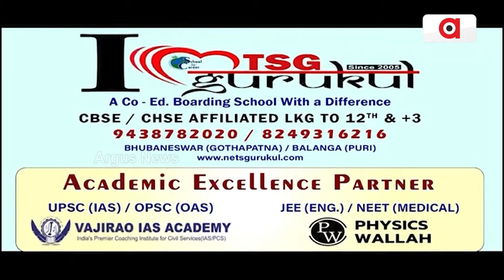ବିଜେପି ହେଭିୱେଟଙ୍କ ମିଳିତ ଜୋରଦାର୍ ପ୍ରଚାର || BJP Election Campanning 2024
ମୈଦାନରେ ମନମୋହନ, ଧର୍ମେନ୍ଦ୍ର, ବୈଜୟନ୍ତ, ପ୍ରତାପ ଓ ଅପରାଜିତା । ବାଲେଶ୍ବରରେ ବିଶାଳ ରୋଡ ସୋରେ ଶକ୍ତି ପ୍ରଦର୍ଶନ ।  ନବୀନ ଓ ବିଜେଡି ଉପରେ ବର୍ଷିଲେ ଦଳର ରାଜ୍ୟ ନେତୃତ୍ବ । କହିଲେ, ଓଡ଼ିଶାରେ ଚାଲିଛି ଆଉଟସୋର୍ସ ସରକାର । ମୋଦିଙ୍କ ନେତୃତ୍ବରେ ବଡ଼ ରାଜନୈତିକ ପରିବର୍ତ୍ତନ ଆଡକୁ ଯାଉଛି ଓଡ଼ିଶା ।